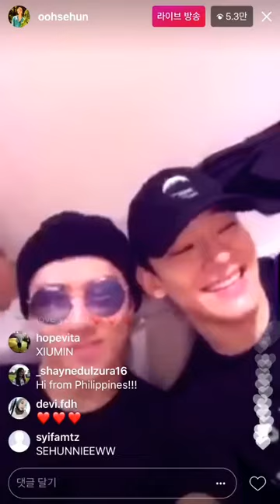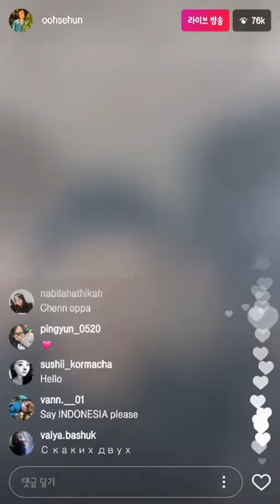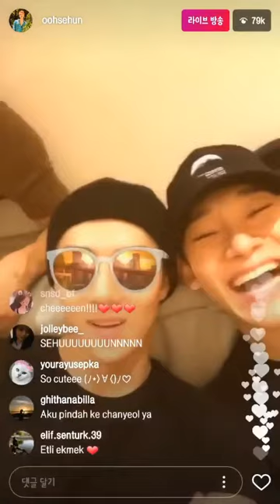(171030) EXO- SEHUN LIVE IG WITH CHANYEOL, CHEN & KAI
CY: what are u doing?
SH: secret
JI: not so long ago I also did it
SH: (insta) live?
JI: Yep
SH: but you don't have it?

SH said there's an incoming call there's alot incoming calls fros overseas.